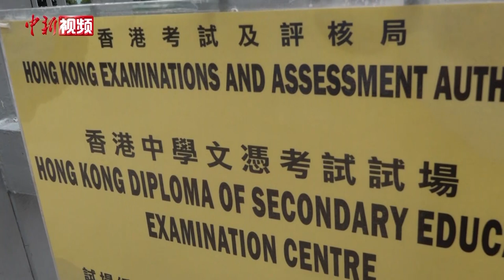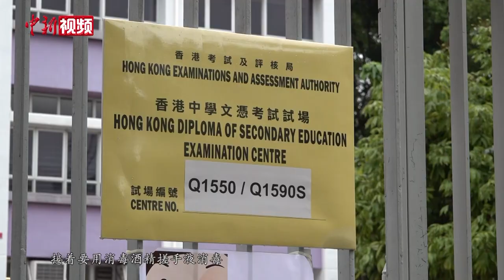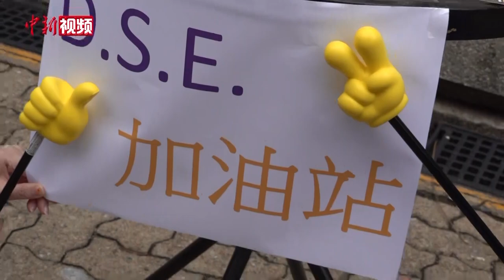疫情下香港中学文凭试开考 考生和考场均做足防疫措施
在香港新冠肺炎疫情持续放缓之下，4月24日，俗称“香港高考”的香港中学文凭试（DSE）开考，整个考期持续约一个月。首日上午考试的科目是视觉艺术科，约有3360名考生在疫情下赶赴考场应考。为了防疫，香港考评局及教育局实施了一系列防疫安排，包括要求所有进入试场的考生需佩戴口罩、测量体温及递交健康申报表，以及确保考场内考生座位之间距离不少于1米、最好达到1.8米等。

记者到访了香港新界大埔区的多所考点学校，所有考点入口处都设有体温监察站，同时门口的地垫上也有喷洒漂白水。疫情的不稳定性导致香港中学文凭试的考试日期一再延后，由于担心交通和防疫工作，很多考生都提前一个小时来到考场等候。

记者发现在考场外，也有不少义工前来为考生加油打气，并且布置“DSE加油站”展台，赠送洗手液和抗疫消毒包，还让考生在鸡蛋模型上划笑脸，负责人表示，这能给疫情期间的考生增加考试信心。

记者 郑昊熹 朱艾莉 香港报道